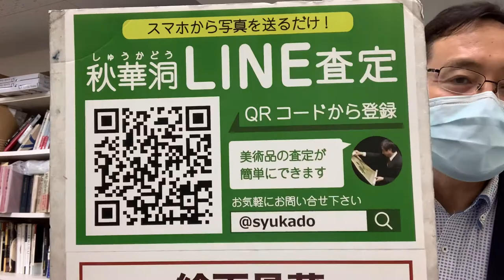哀愁漂う荻須高徳の油彩、版画作品を高く評価します【絵画骨董買取プロby秋華洞】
銀座の立地を活かしたネットワークですみずみまで丁寧に調べて